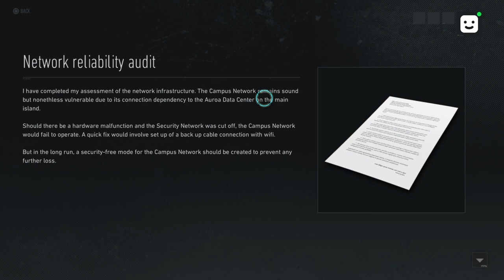Ghost Recon Breakpoint - Main Mission | Blake's Law